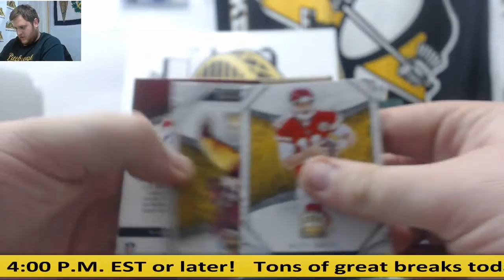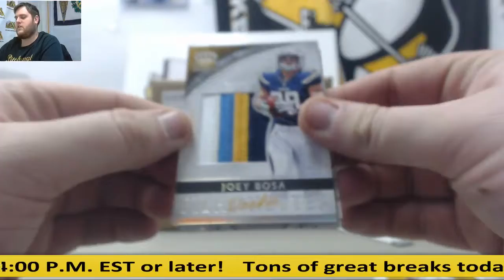Jamey- 2016 Panini Crown Royale Retail FB Boxes Live Break